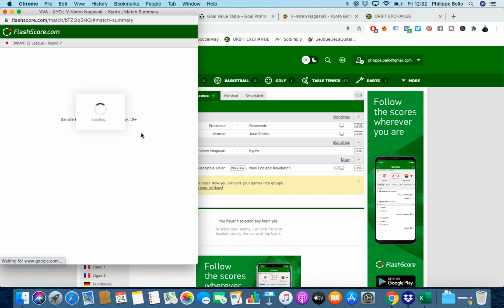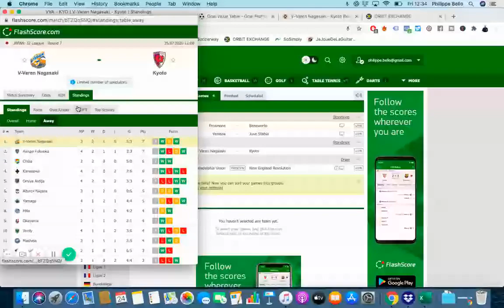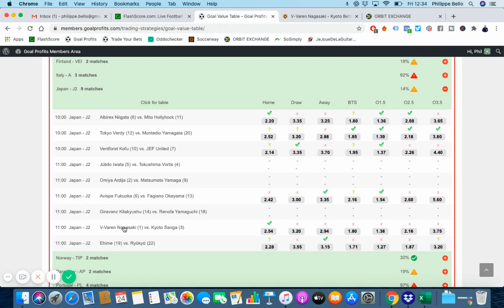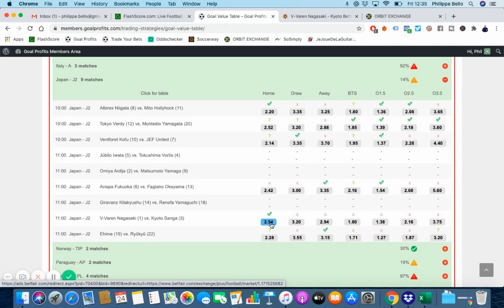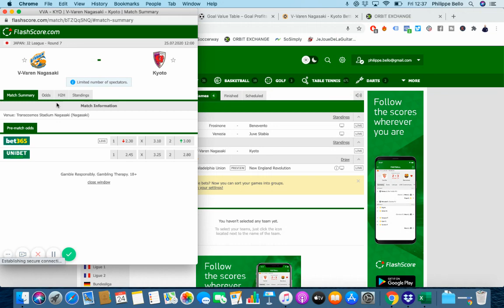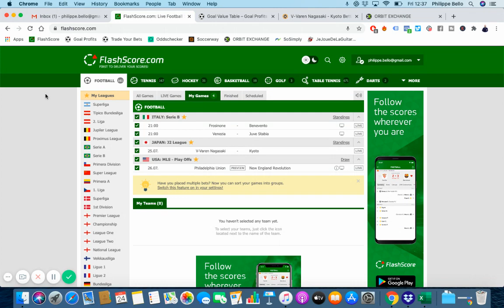Mon Pronostic au JAPON - Nagasaki vs Kyoto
Dans cette vidéo, je vous dévoile un des paris que je vais placer ce week-end ainsi que mon analyse. Ca se passe au Japon dans le match Nagasaki vs Kyoto.

BONUS

QUI SUIS-JE ?

ME CONTACTER